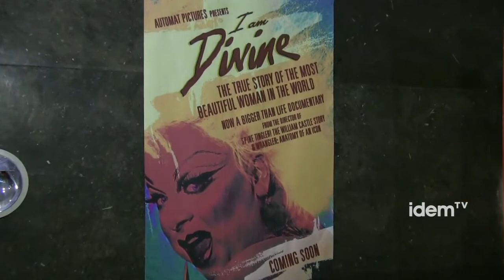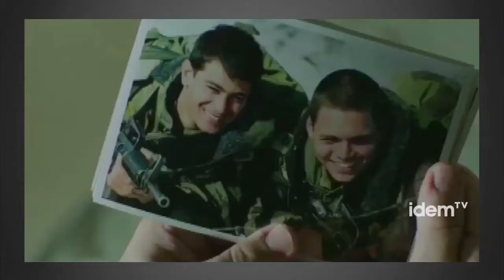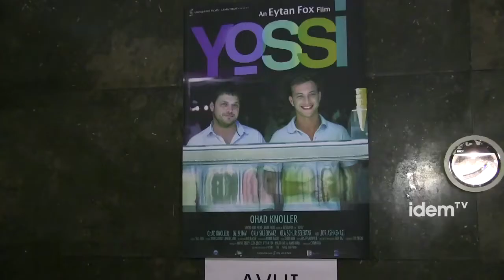El Fire!! arriba a la seua majoria d'edat [subt]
Casal Lambda ha organitzat la 18a Mostra Internacional de Cinema Gai i Lesbià de Barcelona.

"No queens, no kings, just you", ha estat el lema de la Mostra Internacional de Cinema Gai i Lesbià de Barcelona d'aquest any. Un edició especial que celebra el 18é aniversari de l'esdeveniment i que reivindica la llibertat i que ha vist créixer en un 20%, els 6000 assistents de l'any passat. Enguany és destacable la presència del cinema iberoamericà: Argentina, Cuba, Xile i Espanya i que, per primera vegada, es dedica un cicle sencer a la transsexualitat.